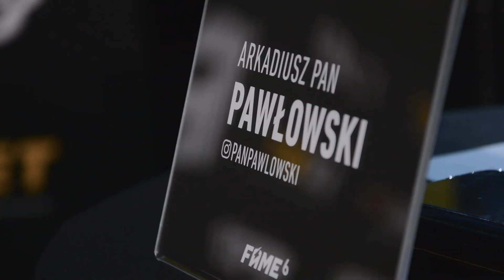I KONFERENCJA FAME MMA 6 | MINIRELACJA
Relacja z I konferencji w ramach FAME MMA 6! Miłego oglądania ;)

Przygotował i posklejał:
Romek Bodzioch (myslezejestem.pl)